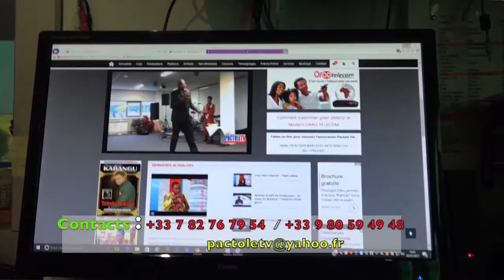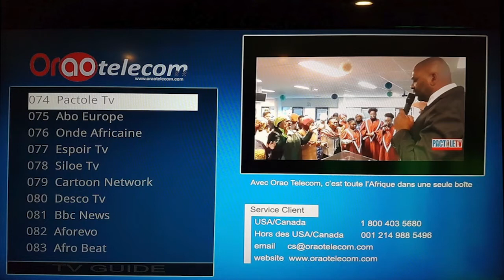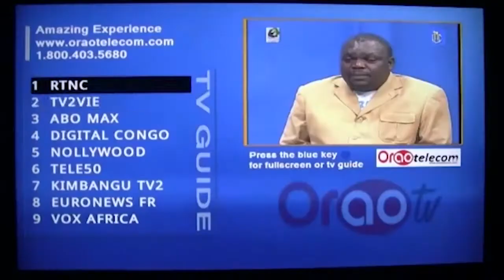Tout est possible à celui qui croit -1 Minute Pour Jésus - Apôtre Richard Kola - PactoleTV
SUIVEZ PactoleTV votre jeune Chaîne Télé d'évangélisation chrétienne, Sur le Bouquet ORAO TELECOM Canal 74. PARTICIPEZ A SA PROPAGANDE. Vous pouvez aussi suivre cette Chaîne Télé en direct via votre site Internet PARLEZ-EN A VOS PROCHES.
Chez nous, il n'y a pas de PRIX, pas de grille tarifaire pour évangéliser ou prêcher la parole chez PACTOLETV. Une offrande de votre convenance suffit.
Pour passer à l'une de nos émissions, contactez le studio de PACTOLETV au + 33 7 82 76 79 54 ou au + 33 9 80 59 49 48
est votre Site chrétien d’Évangélisation, Informations chrétiennes et de promotion d'Artistes Chrétiens.
Un studio audiovisuel avec fond vert est également à votre disposition pour vos émissions personnelles, vos clips et séances PHOTO.